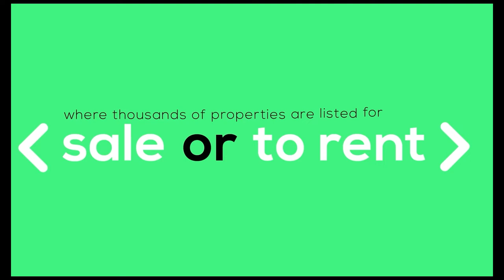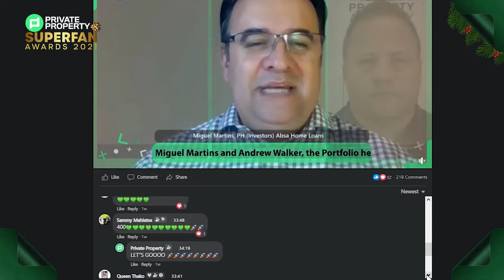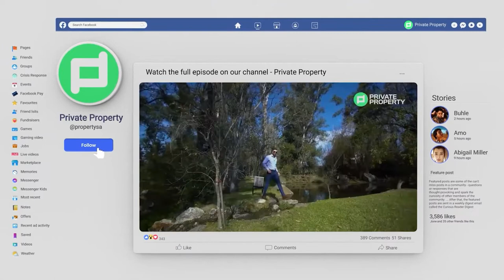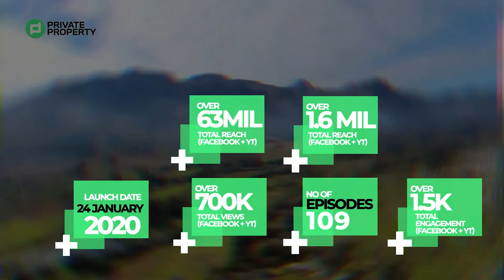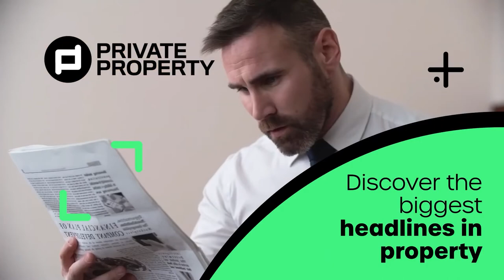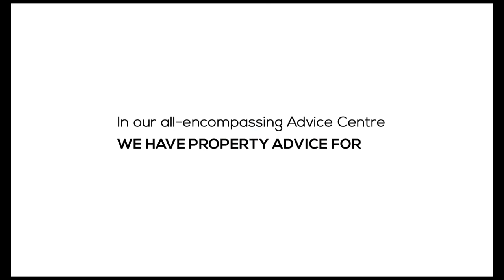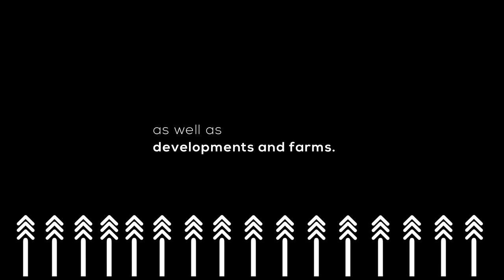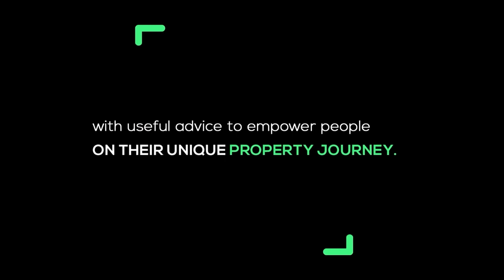SPECIAL EPISODE 409: SUPER FAN AWARDS 2021 – YEAR-END CROSSOVER CELEBRATION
As we reflect on a great year and celebrate all the highlights it has brought, this year’s Superfan Awards will be an experience like no other. In this special episode, we have invited a handful of superfans to physically attend the live recording for a more personal experience with our hosts.

This is an episode you don’t want to miss. Join us on 23 December 2021 at 7 pm on Facebook, YouTube, and Instagram for an exciting award giveaways with our hosts @Zamantungwa Khumalo, @Mbali Nwoko, @Estee Claasen, and @Chad Viveiros.

The team at Private Property appreciates every one of our community and, to show our gratitude, we are giving away R200 to 50 lucky winners.
*WINNERS WILL BE RANDOMLY SELECTED FROM THE COMMENTS SECTION.

Have you entered the competition?
A: Yes
B: Not yet